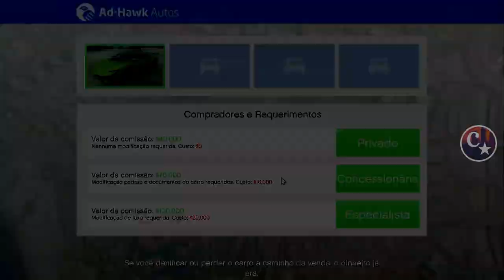💥BRAND NEW💥DESBLOQUEAR ÍTENS RAROS NO JOGO🎁PRESENTE DA ROCKSTAR🎁PS4/PS5/XBOX1 GTA5 ONLINE🔞🌐